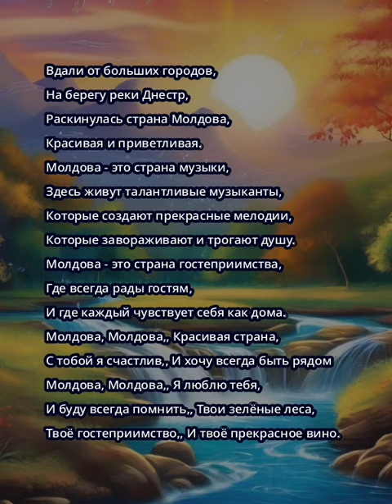Молдова моя. Новый песня